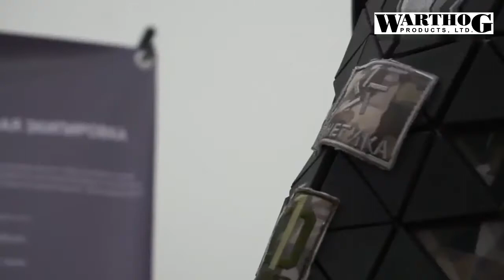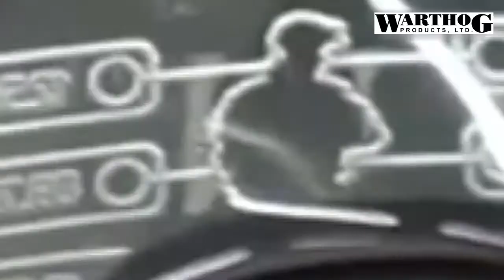RUSSIA SAYS ITS NEW BODY ARMOR WILL STOP 50-CALIBER BULLETS. SURE IT WILL? II WARTHOG NEWS 2021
A new Russian program to modernize the country’s ground forces is promising big advances in body armor technology. And we mean big: The Russian military equipment manufacturer Rostec promises the armor will be able to stop the bullet from a .50-caliber machine gun.

Always provide the latest news, military tanks, the US, Russia, South korea, nuclear, missiles, fighter planes and other. This channel to upload a video with the latest video upload perhour in doing 24 hours, so therefore don't forget like, share and subscribe this channel, to get his latest news. Enjoy, i hope this channel could make you satisfied.